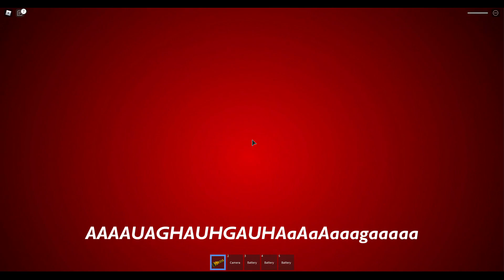The Maze FUNNY Moments Part 2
stay cool

check other vids if u want a cringey experience